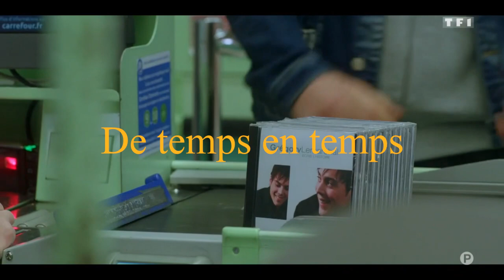Pourquoi je vis - De temps en temps de Grégory Lemarchal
Après avoir vu ce film qui retrace la vie d'un garçon exceptionnel, j'ai décider d'adapter ce biopic avec la musique "De temps en temps" de Grégory Lemarchal.